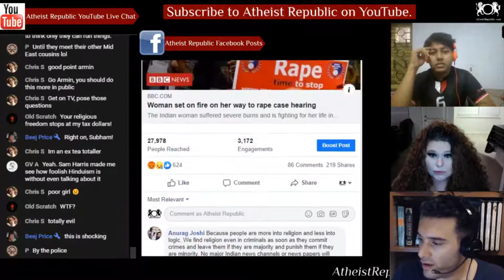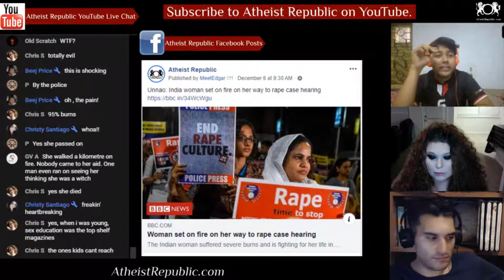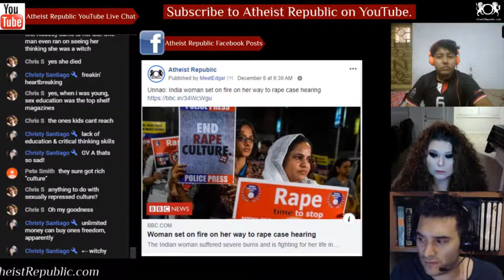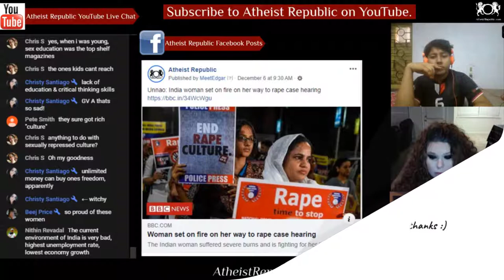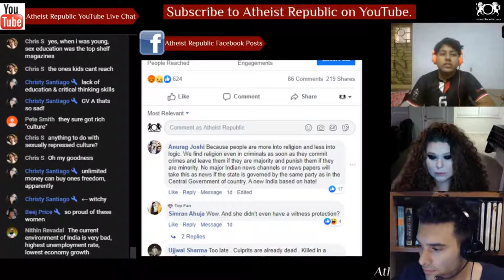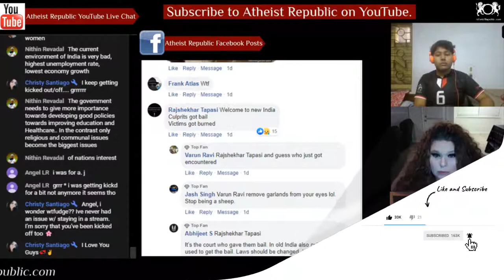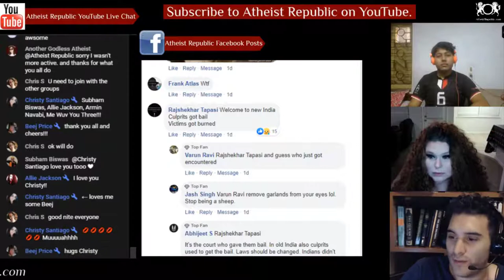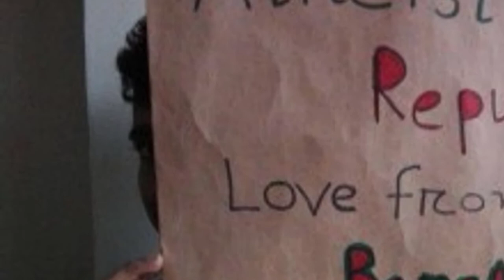India Woman Set on Fire on Her Way to Rape Case Hearing 😢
A 23-year-old alleged rape victim is fighting for her life after she was set on fire while going
to court in northern India. The woman was on her way to a hearing in the case she filed against two men in March, in Uttar Pradesh state. She is in critical condition in hospital, where she is being treated for severe burns. Five men, including two of her alleged rapists have been arrested on suspicion of setting her on fire, police say. The woman was on her way to the train station when a group of men assaulted her and dragged her to a nearby field, where they set her on fire, according to reports in local media.

Source: Unnao: India woman set on fire on her way to rape case hearing
Location: Uttar Pradesh, India